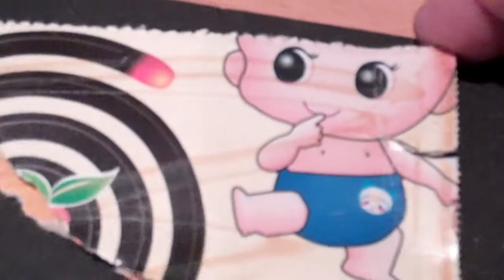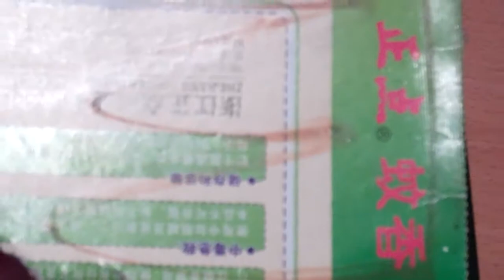Think Twice About Purchasing an RFID Wallet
I owned a RFID wallet for several years thinking it was protecting my credit cards.  After opening up the innards of my wallet, I found out what I was really paying for.